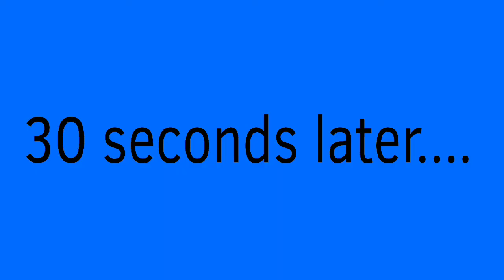The misadventures of Pangi and Panger S1 Ep 2 : survival of the fittest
When Pangi and Panger's camp plans fail, they get lost in the forest. Will they survive?